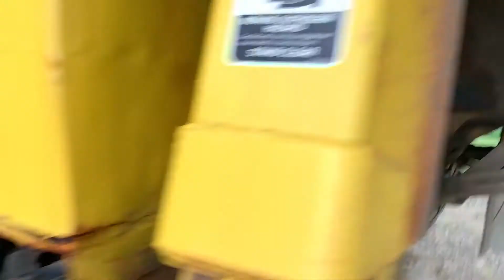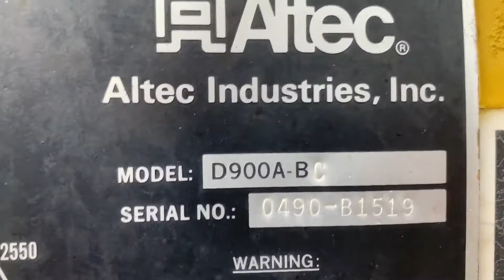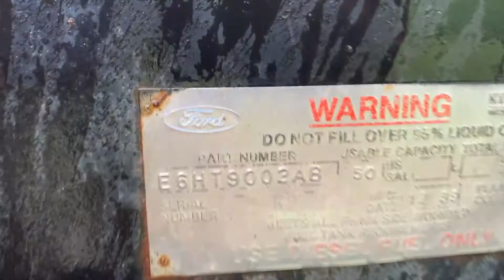1990 FORD F800 For Sale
1990 Ford F800 Bucket truck. VIN: 1FDPK84A2LVA17816, 6-speed manual transmission, 105,774 miles, AC works, pintle hitch.. Altec lift bucket model D900A-BL. Extends 42-ft. Lift SN: 0490-B1519. Also includes 20-inch diameter auger with 4-ft digging depth with additional 4-ft extension for a total dig depth of 8-ft.. Includes 16,000 lb. winch. Tires are in good condition.